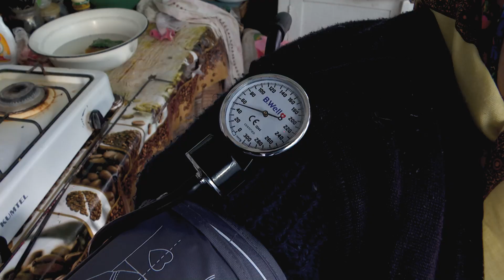La limita existentei ep. 17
Nu sunt deloc săracă pentru că am O mână și UN picior. O spune Olga Baltaga o pensionara din localitatea Ghelăuza, raionul Strășeni. Din cauza unei boli de care suferă din copilărie, femeii i-a fost amputat un picior, iar o mână s-a deformat. Acum bătrâna supraviețuiește dintr-o pensie de puțin peste două mii de lei. Chiar și așa însă bătrânica este optimistă și iubește viața. La ai săi 83 de ani Olga Baltaga spune că este încă tânără și tare speră să ajungă cu bine la frumoasa vârstă de 100 de ani.